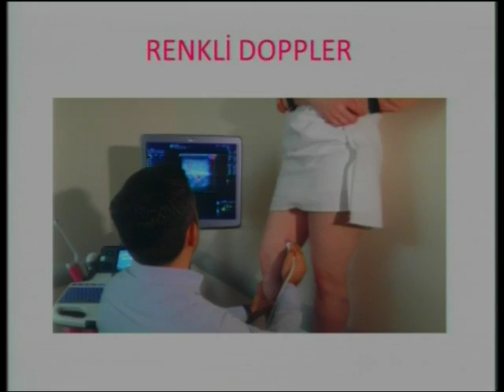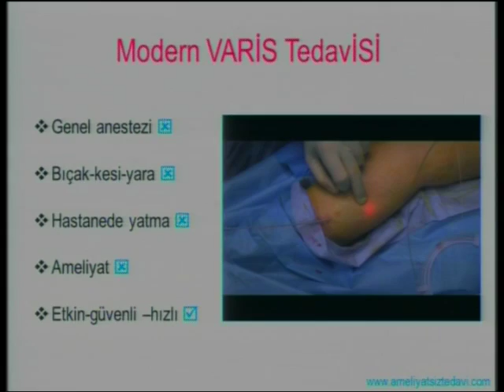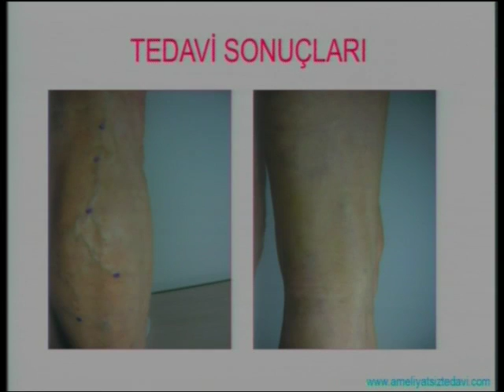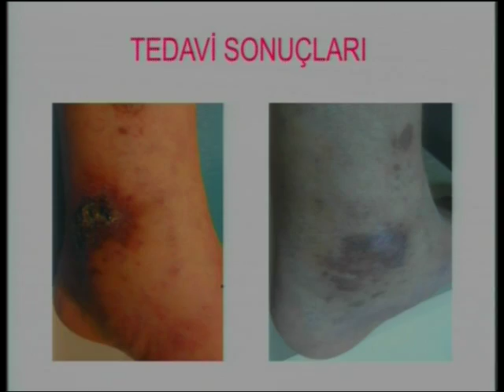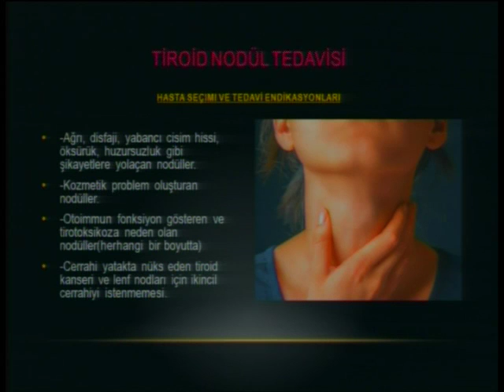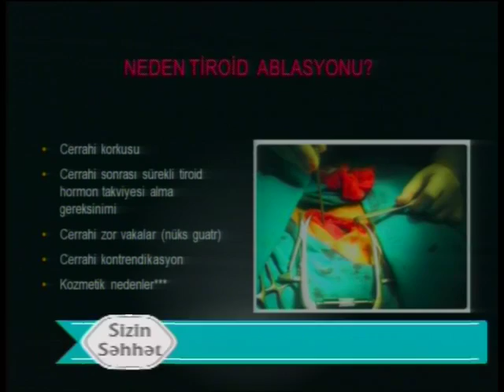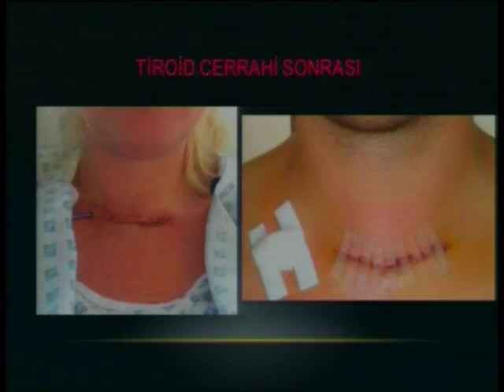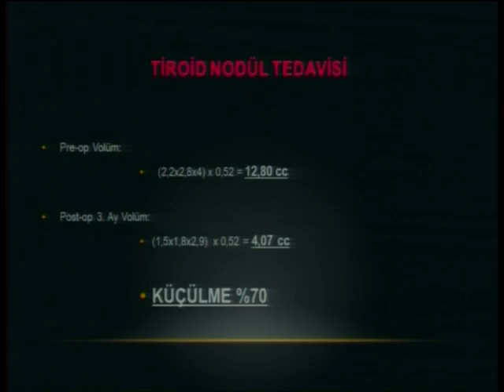Sizin səhhət VMR klinikası 28 05 2016